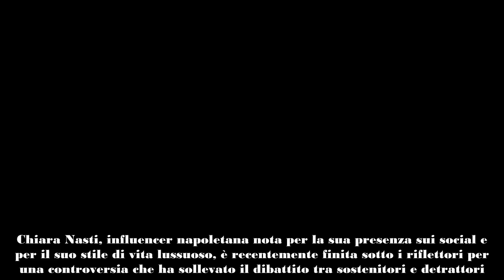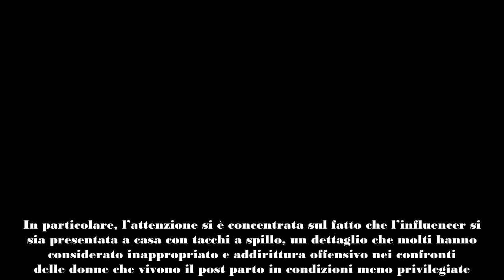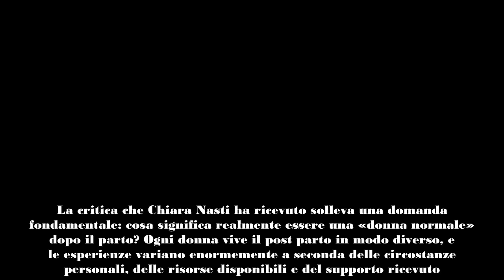Polemica ridicola su Chiara Nasti, per una volta non ha torto lei «Tacchi a spillo dopo il parto»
Le polemiche sull'outfit di Chiara Nasti dopo il parto ci ricordano che non riusciamo a fare a meno di commentare le donne: cosa è successo
Chiara Nasti, influencer napoletana nota per la sua presenza sui social e per il suo stile di vita lussuoso, è recentemente finita sotto i riflettori per una controversia che ha sollevato il dibattito tra sostenitori e detrattori. Dopo il parto della sua seconda figlia, Dea, avvenuto nei giorni scorsi, Chiara è tornata a casa con un look da vera diva, indossando un mini abito bianco e scarpe col tacco rosa. Questo ritorno, immortalato e condiviso sui suoi profili social, ha scatenato una polemica inaspettata che merita un’analisi approfondita.